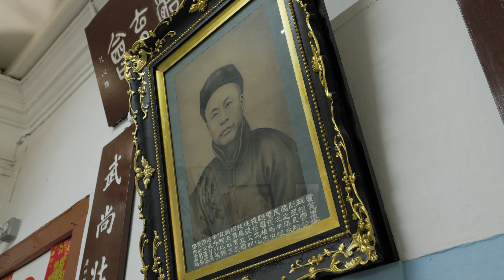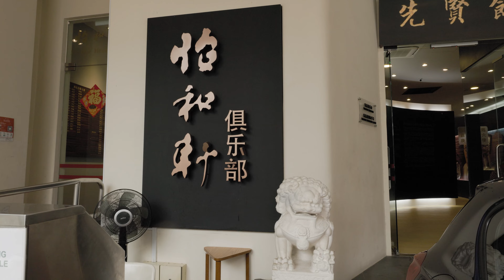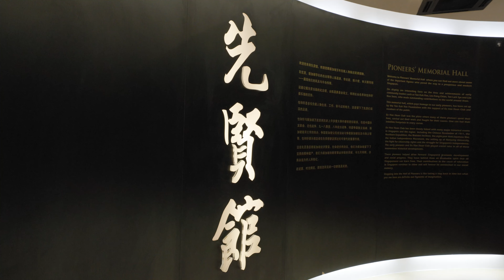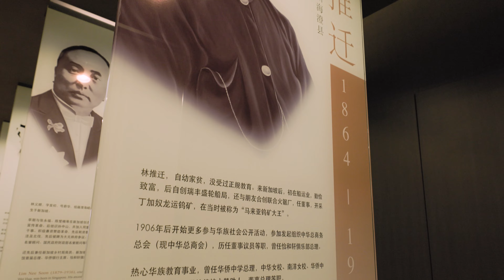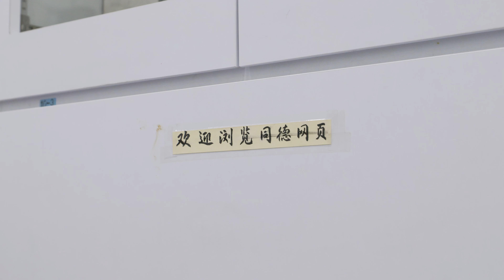Explore Singapore's Chinese Heritage (Bukit Pasoh) | MCAM EP.31 | OKJ's Mandarin Chinese and Me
English Subtitles available. Chinese Mandarin Subtitles coming soon. to interact with the video in a new way!

The Mandarin Chinese and Me (MCAM) Series is an 60-episode YouTube series by Documentary Storyteller OKJ.

Follow OKJ as he improves his mandarin proficiency through relevant cultural activities in order to sit for the 2023 Chinese O-Levels for the very first time as a 30-year-old student.

The series will also feature interactions with over 30 guests from different ethnicity, age group and nationalities as we discover the relationships that people have with the Chinese language and how we can find the joy of learning.

- Timestamps -
00:23 - Exploring the Chin Woo Association and discussing its history with a member.
01:27 - Learning about the Chin Woo Association's practice schedule and accessibility for visitors.
03:09 - Discovering the Pioneer’s Memorial Hall and its accessibility to the public.
04:36 - Discussing the importance of understanding cultural history and improving Mandarin skills.
05:36 - Exploring the United Chinese Library and its significance in preserving knowledge and history.
07:36 - Encouraging visitors to explore the United Chinese Library and participate in cultural exchanges.